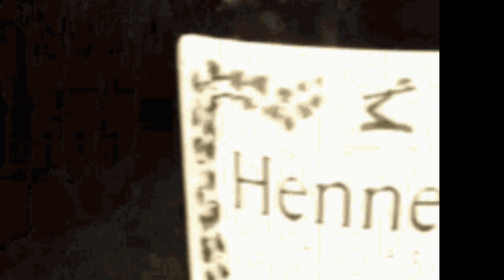Smooth As Tennessee Whiskey by Soouuullman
In love  can be smooth  As Tennessee Whiskey.